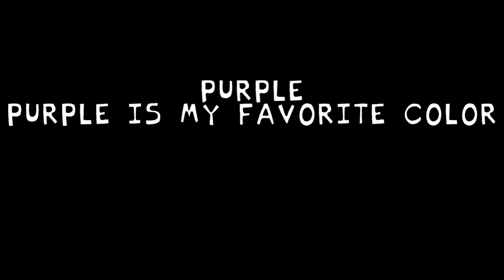Friday Night Funkin' - D-Sides Remixes VS Week 1, 2, 3, & 4 (FNF Mod/Hard) (Pico + Mommy Mearest)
Friday Night Funkin' D-Sides VS the characters in Week 1, 2, 3, & 4 for the PC in 2160p Ultra HD, but this time we battle characters using their d side outfits with their own song being remixed. As of now the mod only has 15 songs in total but more will be added in the future. (I always remove the missed sound effect before playing the mods to have the music play out perfectly, but I don't think I missed any notes) If you love B sides remix then you're going to love the D sides!

Game Note: Fight for your super hot redhead Girlfriend as you battle her Rock Star father, her also super hot Pop Star mom, a familiar friend hired to kill you, an arrogant sensei, and some literal children. All with some brand new flare. Can you prove your love for her? Only one way to find out.

Get ready to get freaky in yet another remix Mod. The minds of DastardlyDeacon, FifLeo, philiplol and gc present Friday Night Funkin': D-Side Not your average remix mod. Includes the following:
Not your average remix mod. Includes the following:
- Banger remixes.
- Cool new character designs.
- New backgrounds.
- Stylized icons.
- Mechanics from other beloved mods, such as FNF: HD.
- A NEW SONG for Weeks 2 & 4. (Plus a few more original songs soon-ish.)
- New menu art and silhouettes.
- I think that's about it but thats a lot isnt it

All Songs from Friday Night Funkin' VS D-Sides Full Week Mod Timestamp:
00:00 Pico Warning Note
00:10 Full Game Over Theme Remix
01:21 Intro
01:46 Menu Remix
02:01 Song list
Week 1
02:14 Tutorial (Girlfriend VS Boyfriend)
03:18 Bopeebo (Daddy Dearest VS Boyfriend)
04:45 Fresh (Daddy Dearest VS Boyfriend)
06:26 Dad Battle (Dad Dearest VS Boyfriend)
Week 2
08:29 Spookeez (Skid and Pump VS BF)
10:22 South (Skid and Pump VS BF)
11:51 Ghastly (Skid and Pump VS BF)
13:38 Monster (Lemon Monster VS BF)
Week 3
16:20 Pico Remix (Pico Vs Boyfriend)
17:49 Philly Nice Remix (Pico, Nene, Darnell Vs BF)
19:35 Blammed Remix (Pico, Piconjo, Cyclops, Caesar Fever Vs BF)
Week 4
21:29 Satin Panties (Mommy Mearest Vs Boyfriend)
23:17 High (Mommy Mearest Vs Boyfriend)
25:29 Awooga (Mommy Mearest Vs Boyfriend)
27:29 M.I.L.F. (Mom Vs Boyfriend)
29:28 Outro

Mod Creators for D-Sides Remixes Mod below